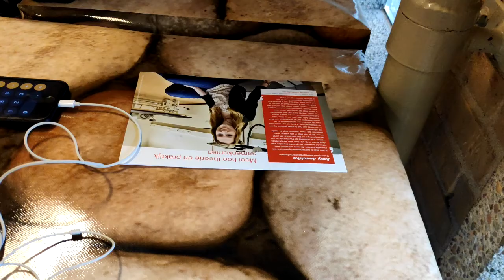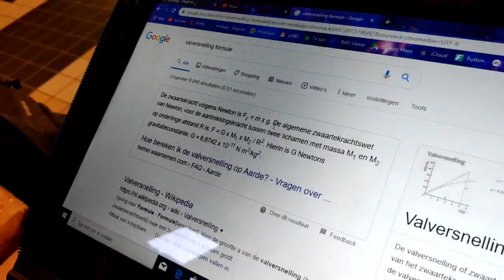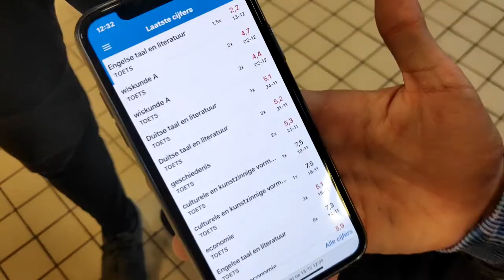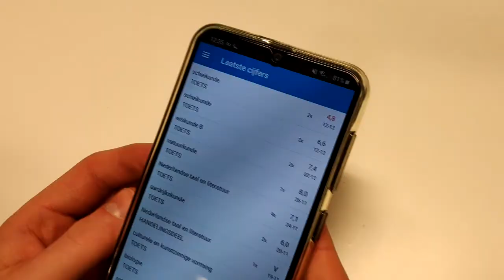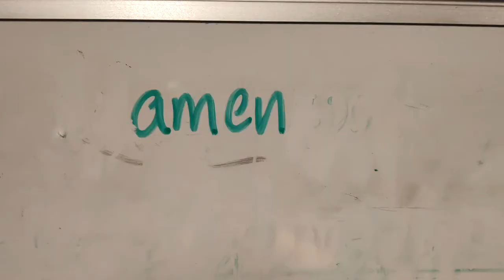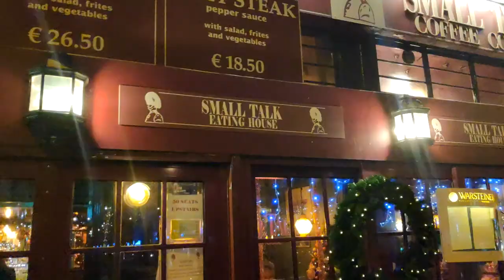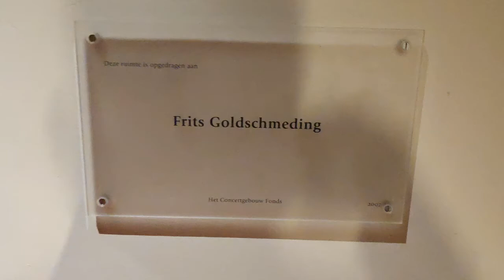NOAH HAALT ALLEEN MAAR ONVOLDOENDES OP SCHOOL!!!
✔ Leuk dat je kijkt naar al weer het 88e deel van de Harmen Frodo vlogs. In deze aflevering bestormen we Amsterdam voor een concert en beweren Wesley en Noah alleen maar onvoldoendes te hebben.